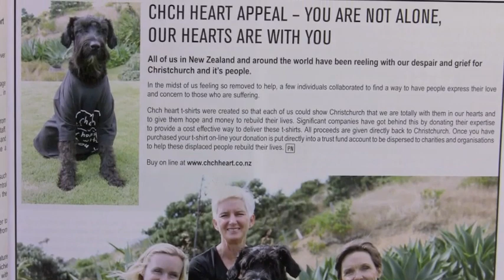CHRISTCHURCH EARTHQUAKE - CHCH HEART - T-SHIRT APPEAL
CHCH HEART APPEAL -- YOU ARE NOT ALONE, OUR HEARTS ARE WITH YOU

All of us in New Zealand and around the world have been reeling with our despair and grief for Christchurch and its people.

ChCh heart t-shirts were created so that each of us could show Christchurch that we are totally with them in our hearts and to give them hope and money to rebuild their lives.

Significant companies have got behind this by donating their expertise to provide a cost effective way to deliver these t-shirts. Once you have purchased your t-shirt on-line your donation is put directly into a trust fund account to be dispersed to charities and organisations to help these displaced people rebuild their lives.

With messages from Deborah Kelland, Dame Cath Tizard, Judy Bailey and John Hawkesby.